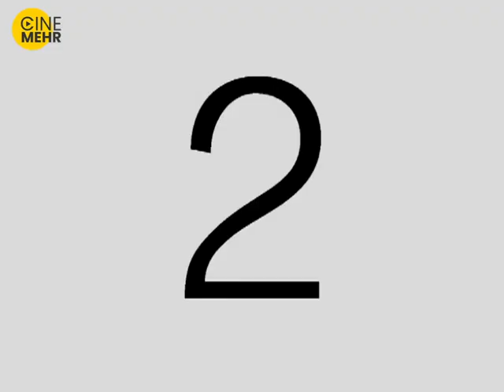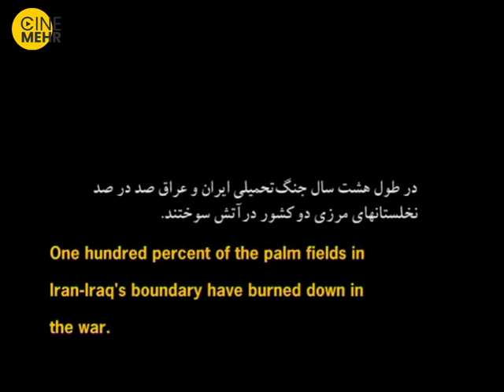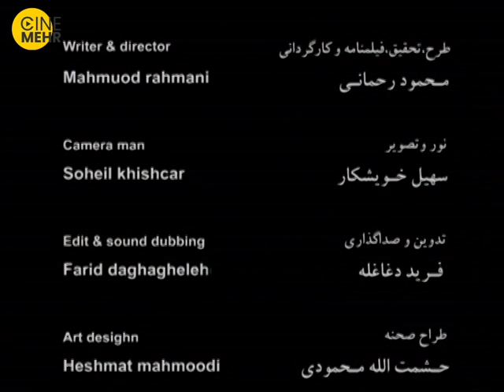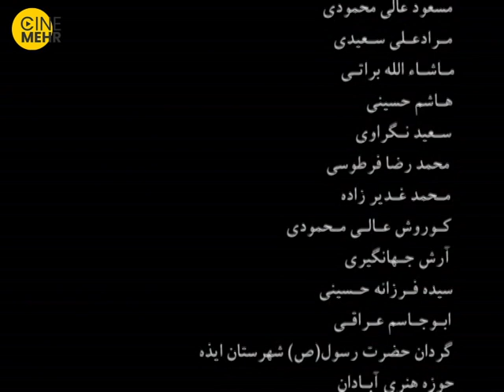فیلم مستند ایرانی مدار صفر درجه - Zero Degree Orbit Documentary with English Subtitles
مدار صفر درجه با موضوع زندگی مردمان مرز نشین پس از جنگ تحمیلی ، همراه با خاطرات مردی کهنسال که خانواده خود را در هنگام حمله بعثی ها از دست داده است ، به تهیه کنندگی آقای مراد نظری .
خلاصه فیلم مستند ایرانی مدار صفر درجه☝️
فیلم مستند همچو حافظ به کارگردانی سیدمسعود آستانداری و تهیه کنندگی حوزه هنری استان یزد است.
عوامل مستند ایرانی مدار صفر درجه
کارگردان: محمود رحمانی
تهیه شده :مرکز مستند سوره
سایراطلاعات فیلم سینمایی مستند مدار صفر درجه
مدت زمان: 24 دقیقه
کشور: ایران
زبان: فارسی
In the early days of the Iran - Iraq war, an Iranian - Iraqi family faces lots of problems. The mother and the daughter of this family have been killed. But inhabitants believe the father has killed them to protect them from being raped by the enemy soldiers. But the reality is different...
The story of Zero Degree Orbit (Madaare Sefr Darajeh) Iranian Movie👆👆👆
Movie: Zero Degree Orbit (Madaare Sefr Darajeh) - 2009
Director:
Mahmoud Rahmani
Producers:
Morad Nazari
Hozeh Honari - Khouzestan
Scriptwriters:
Mahmoud Rahmani
Director of Photography:
Soheil Khishkar
Editors:
Mahmoud Rahmani
Sound:
Mahmoud Rahmani